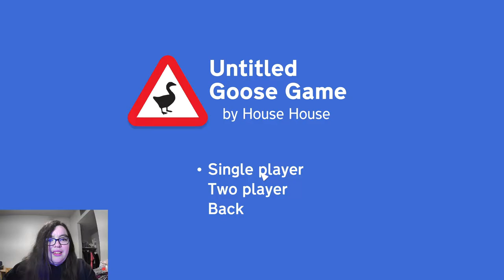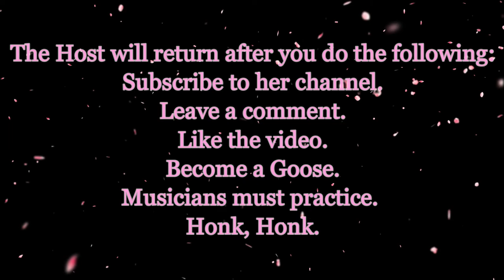College is hard so I became a Goose instead. | Untitled Goose Game (Part 1)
Honk. Honk.